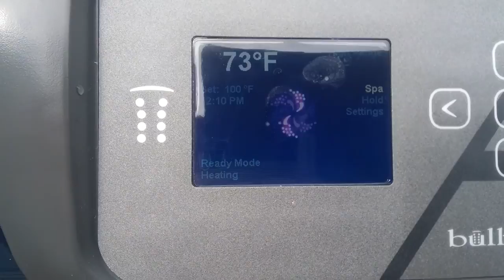The Hot Tub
Recently got a hot tub this week. So yeah...